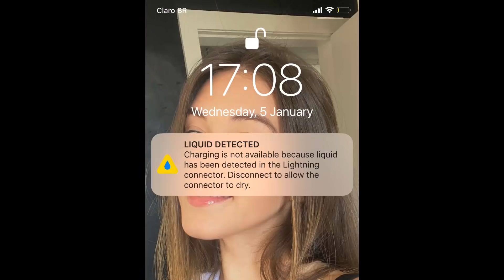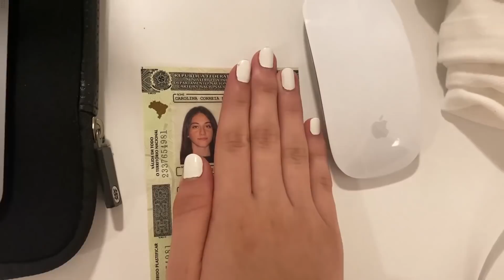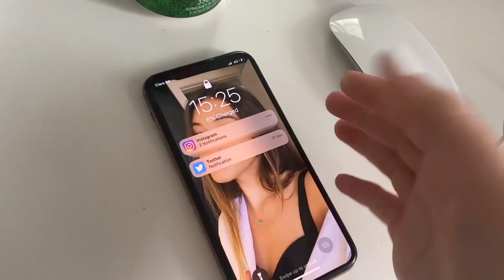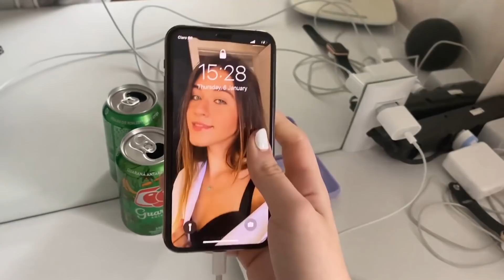Quebrei o meu IPHONE11 na piscina💦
Entrando na piscina pela primeira vez com meu iPhone 11
Deu tudo errado